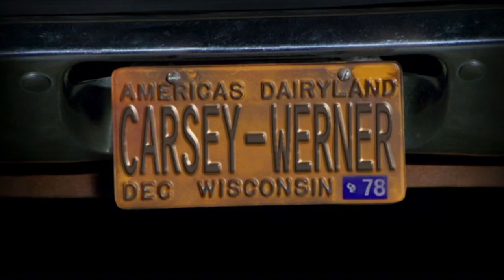4X22 part 3 "Kelso dreams about Donna and Jackie" That 70s Show funniest moments